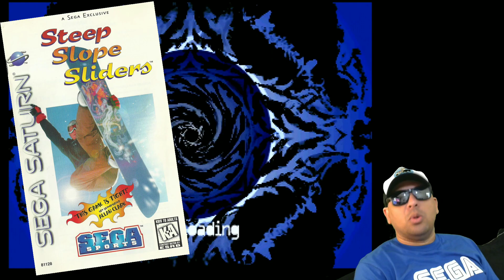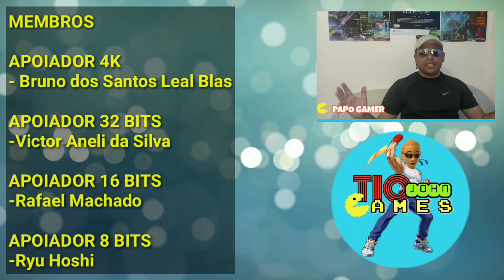O MELHOR JOGO DE SNOWBOARD DO SATURNO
Fala galera, hoje é dia conhecermos o game Steep Slope Sliders, de Sega Saturn, um jogo de snowboard, também conhecido por aqui como esqui na neve e que trás uma jogabilidade relaxante, com músicas bem agradáveis de ouvir e que pouca gente conheceu na época.
Vamos conhecer essa pérola perdida do Sega Saturn?